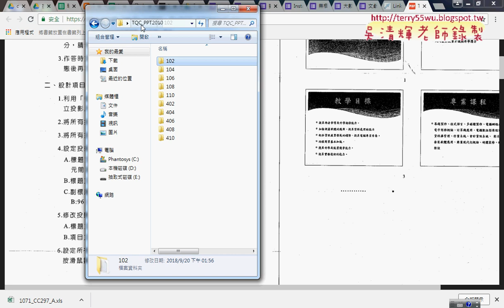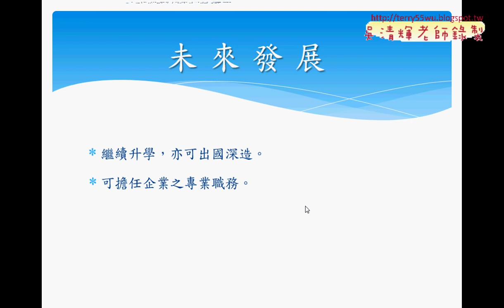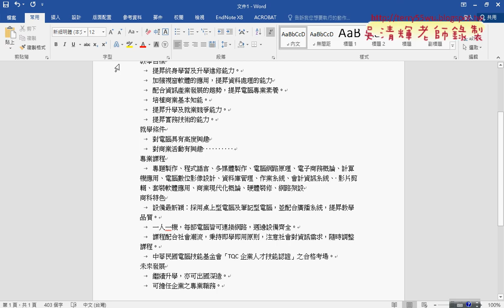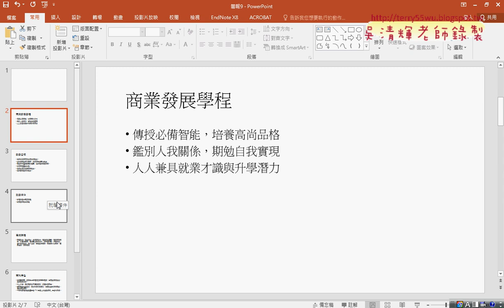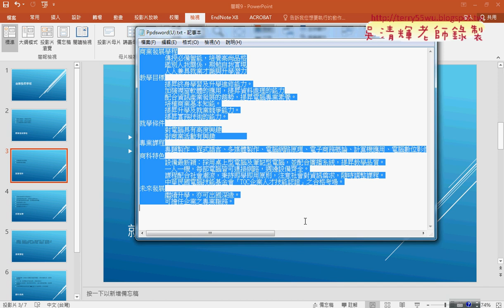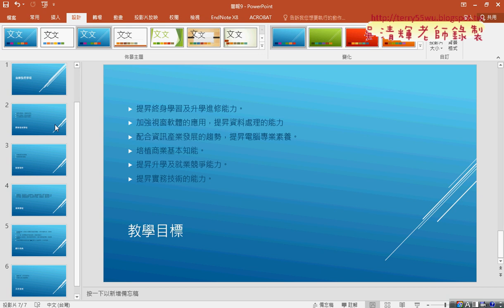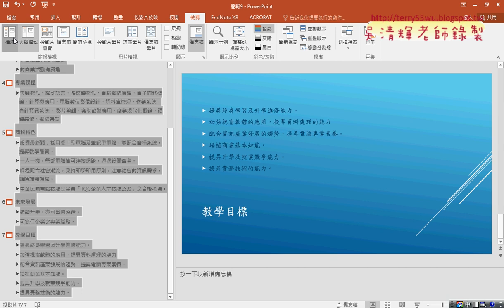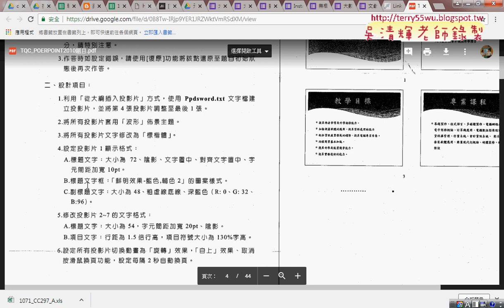03 PPT證照102題匯入文字檔與修改標楷體